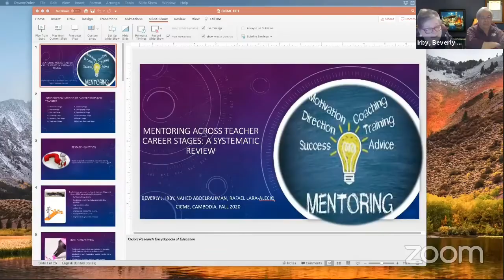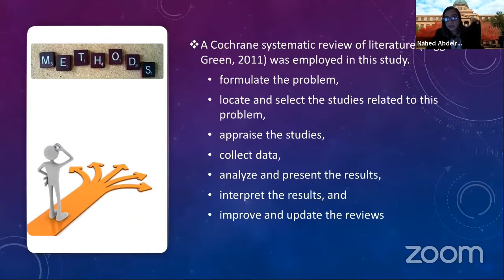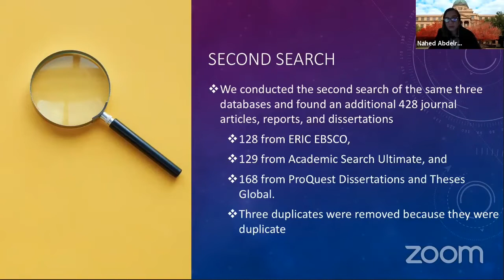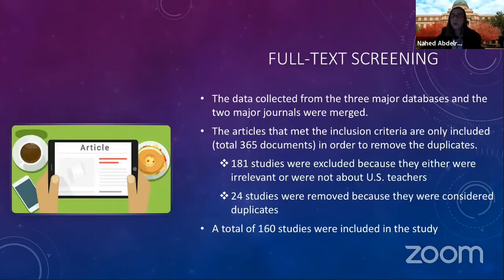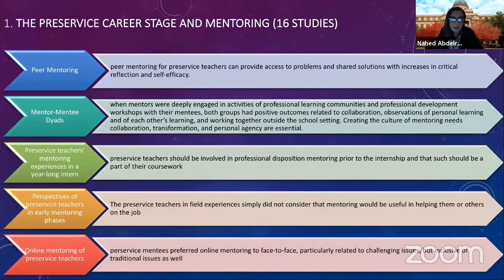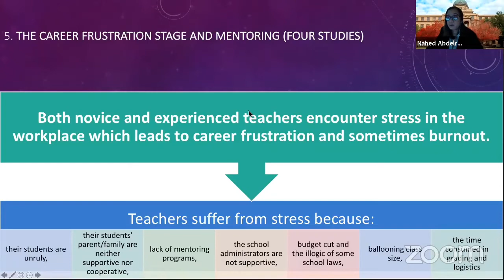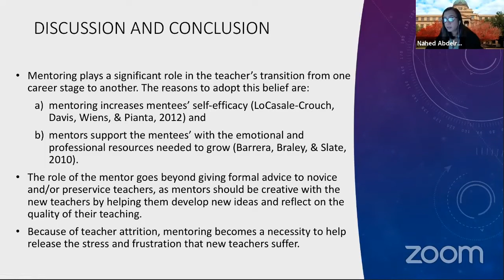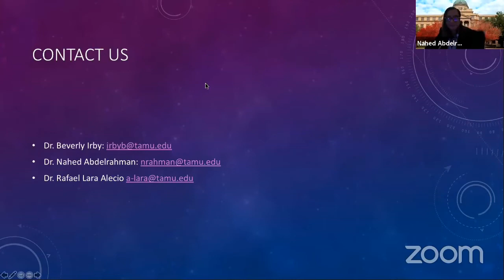Mentoring Across Teacher Career Stages: A Systematic Review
សន្និសីទអន្តរជាតិ ស្តីពីការអប់រំប្រឹក្សាគរុកោសល្យ ក្រោមប្រធានបទ៖ “ប្រឹក្សាគរុកោសល្យ និងអភិវឌ្ឍន៍ជំនាញវិជ្ជាជីវៈសម្រាប់មន្រ្តីអប់រំ” នៅថ្ងៃទី២៣ ខែធ្នូ ឆ្នាំ២០២០